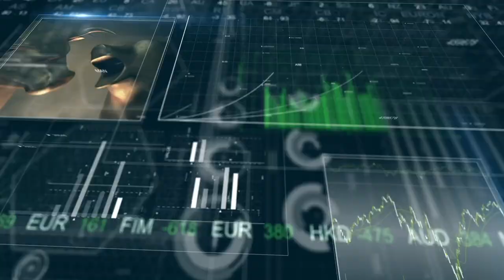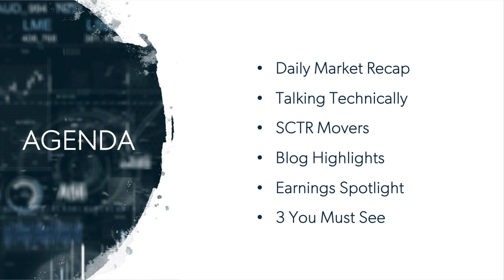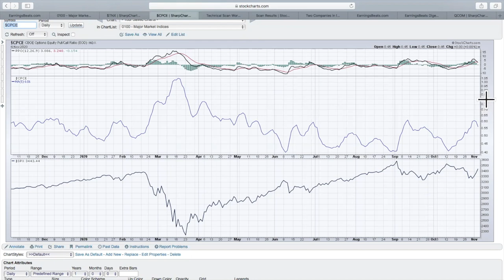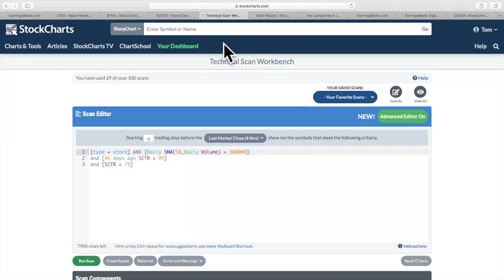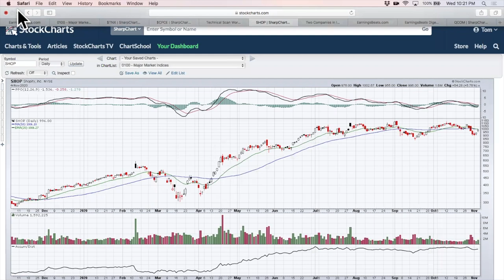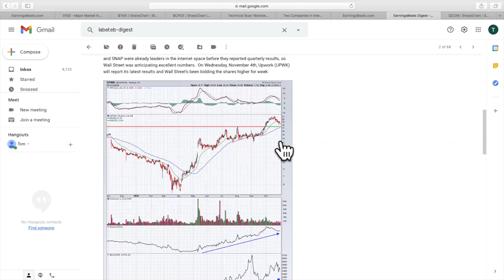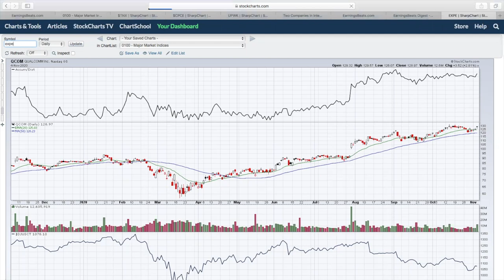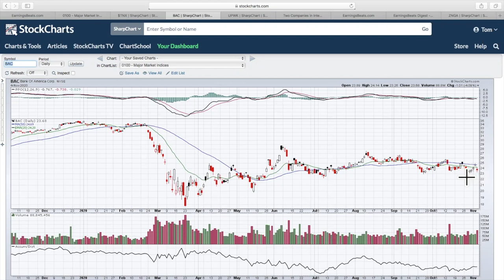Valuable Clues As To Market Bottoms | Tom Bowley | Trading Places (11.05.20)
Tom discussed the bifurcated action from Wednesday, highlighting the 5 day moving average of the put call ratio and how that relates to the benchmark S&P 500.  Tom then illustrated how to set up an easy scan featuring the SCTR to identify recent leaders that have fallen back during the market's consolidation.  He wrapped up the show with key earnings and the 3 You Must See.

Daily Market Recap - 410
Talking Technically - 8:46
SCTR Movers - 12:34
Blog Highlights - 17:58
Earnings Spotlight - 22:58
3 You Must See - 27:29